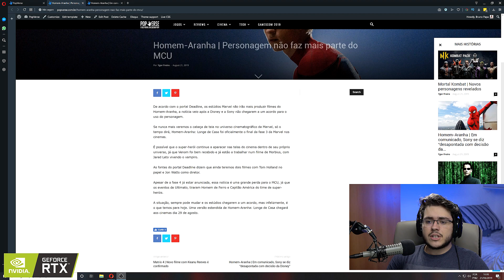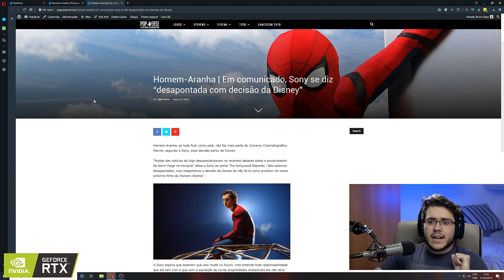ENTENDA a SAÍDA do HOMEM ARANHA do MCU !!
O Homem Aranha (Spider-Man) saiu do MCU oficialmente durante essa madrugada e eu decidi fazer um vídeo explicando um pouco melhor o quê aconteceu!

O quê vocês acharam disso?

-- Placa de Vídeo: NVIDIA GeForce RTX 2080
-- Processador: RYZEN R7 1800 e Cooler Silent
-- Placa mãe: Gigabyte AB350-Gaming 3
-- Memória: EVO X DDR4 3200MHz
-- Teclado: Logitech Carbon G413